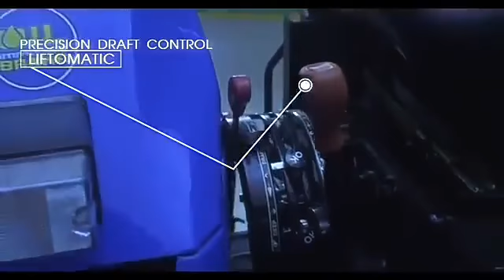Sonalika Solis 4*4 50 HP